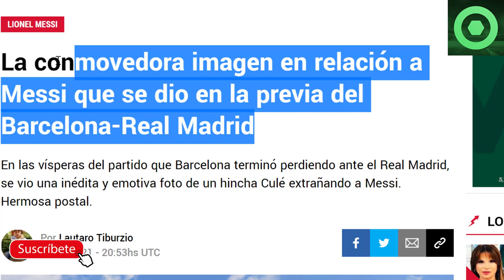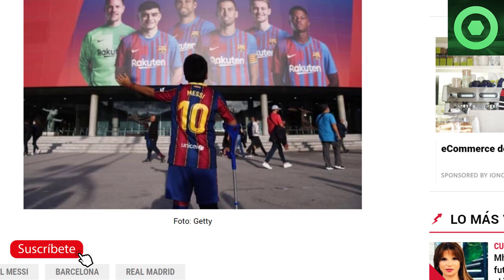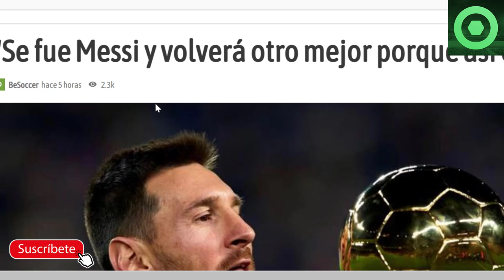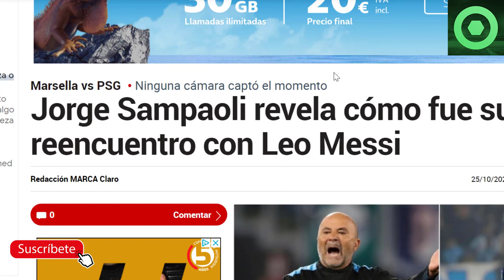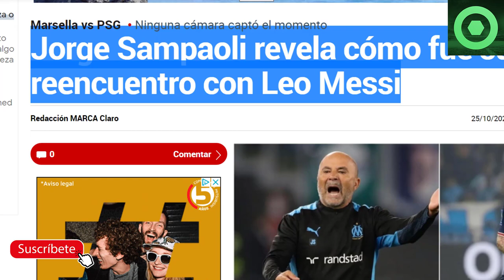🔴 ️EMOTIVA NOTICIA sobre LEO MESSI 🔴 PIQUÉ se PRONUNCIA sobre LEO 🟥 FRÍO REENCUENTRO con SAMPAOLI 🟥